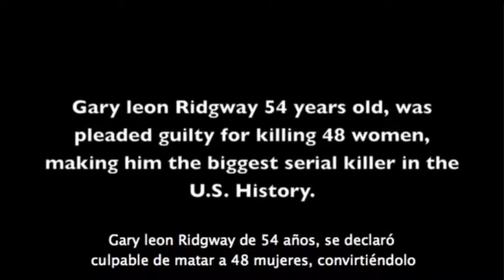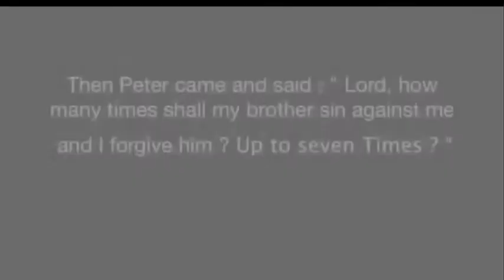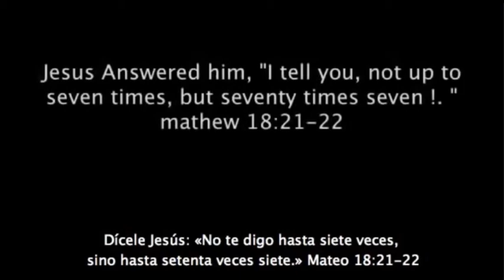El padre que hizo llorar al asesino de 48 mujeres de Green River